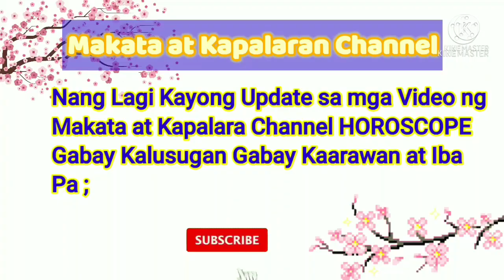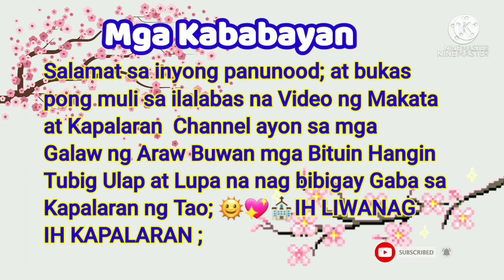Gabay Zodiac Sign Galaw Araw-Araw; February 13, 2022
February 13, 2022

Aries,Taurus,Gemini,Cancer,Leo,
Virgo,Libra,Scorpio,Sagittarius,
Capricorn,Aquarius,Pisces ;